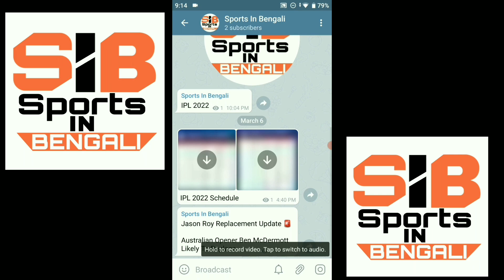ব্রেন্ডন ম্যাকালাম, সমর্থকদের চ্যাম্পিয়ন হওয়ার স্বপ্নপূরণ করার লক্ষ্যে তিনি !!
নাইট স্কোয়াড নিয়ে উচ্ছ্বসিত ব্রেন্ডন ম্যাকালাম, সমর্থকদের চ্যাম্পিয়ন হওয়ার স্বপ্নপূরণ করার লক্ষ্যে তিনি !!